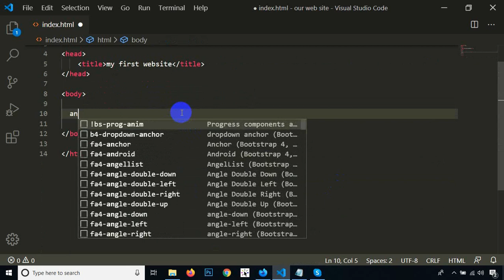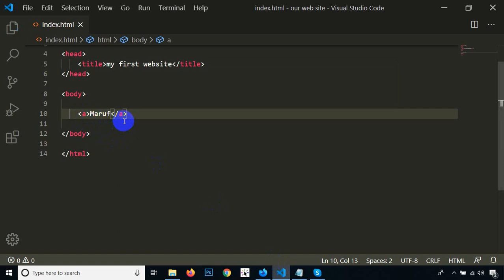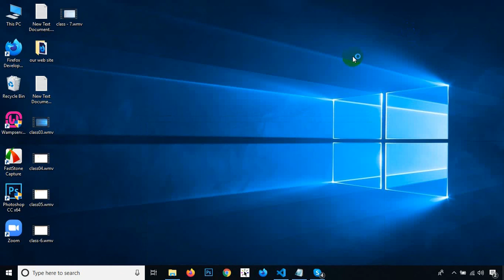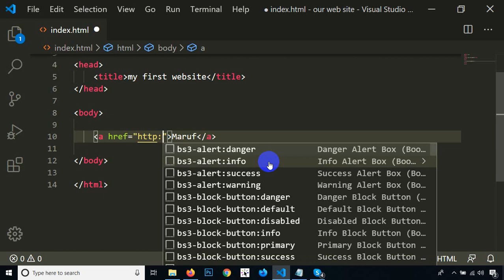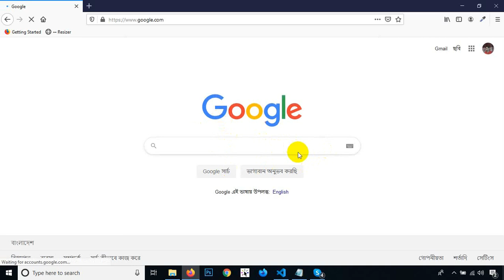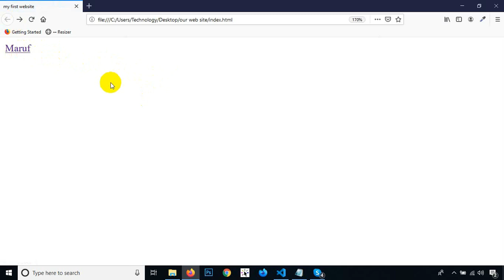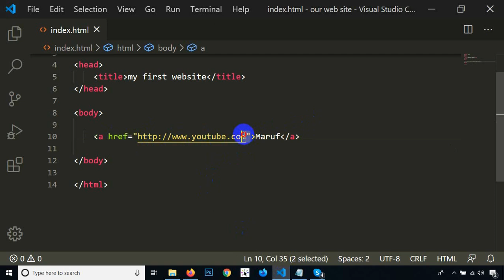ওয়েব ডিজাইন এন্ড ডেভলপমেন্ট ক্লাস - 07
Web design is the process of creating websites. It encompasses several different aspects, including web page layout, content production, and graphic design. While the terms web design and web development are often used interchangeably, web design is technically a subset of the broader category of web development.